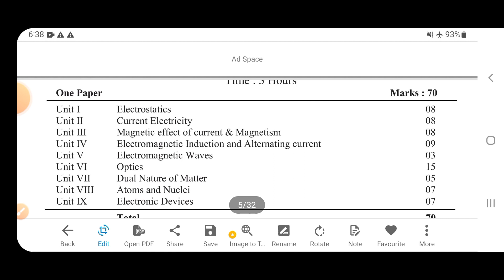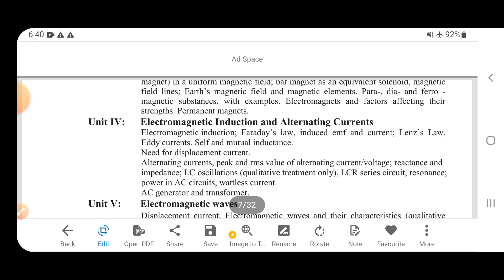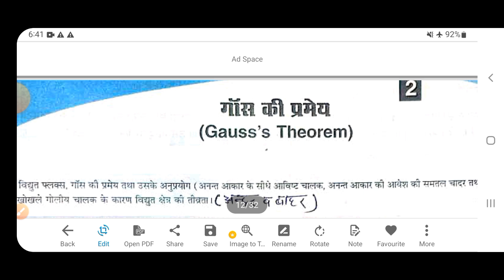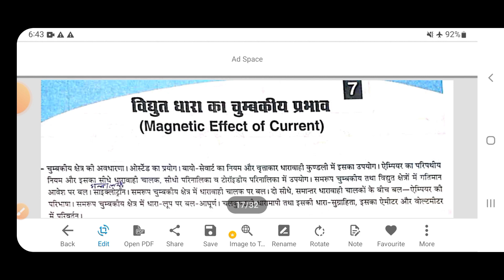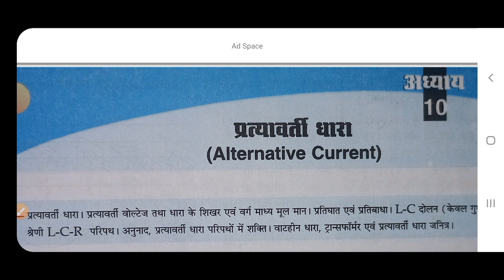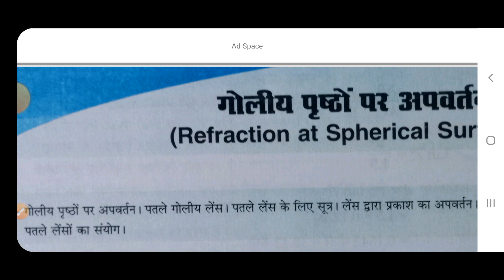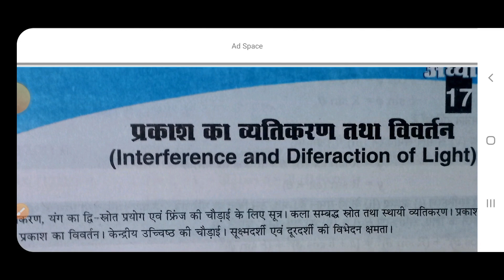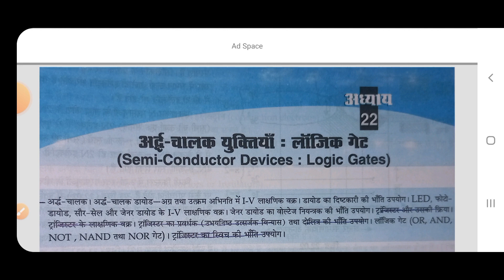Uttarakhand Board Class 12th new Physics Syllabus # 2023 exam | Bhotiki syllabus Class 12th U.k.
Uttarakhand board class 12th physics new syllabus 2023
Uttarakhand board class 12th per unit marks distribution 2023 exam